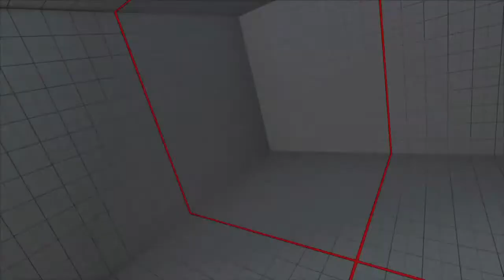Street Fighter V Arcade Edition Street Fights! TIME TO GO FOR THE GOLD RANK!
I finally reached gold rank thanks to my beastly brodi, Nexus Wulf! He leveled up to diamond rank, which motivated me to level up!

Check me out over here, brodis!
Skype:Nukanator10
Xbox Live Gamertag:Nukanator10
PSN Username:Nukanator100